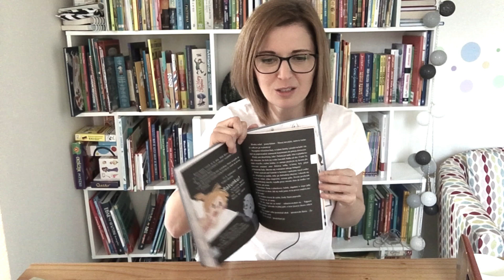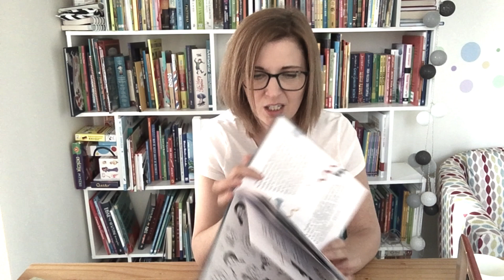Michał i 38 KSIĄŻKI DLA DZIECI Michał i 38 | Aktywne Czytanie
Michał i 38, wydawnictwo Literatura

Oglądasz fragment nagrania na żywo odcinka podcastu „Aktywne Czytanie – książki dla dzieci”, który odbywał się w relacji na IG.

Nazywam się Anna Jankowska, jestem pedagogiem, tworzę blogi: Aktywne Czytanie i Tylko dla Mam.
Rozmawiamy tam o wychowaniu wspierającym i aktywnym czytaniu. Po więcej informacji na temat tej książki i wiele innych recenzji książek dla dzieci zapraszam do mojego miejsca w wirtualnej rzeczywistości